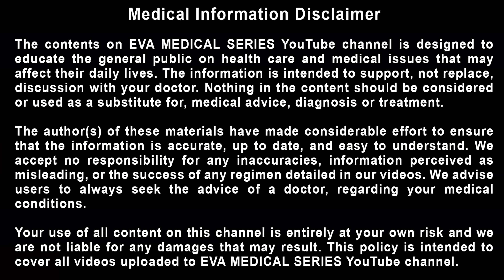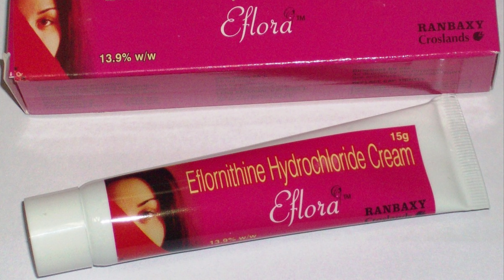സ്ത്രികളിലെ മുഖത്തേയും ശരീരത്തിലേയും അമിതമായ രോമവളർച്ച I പ്രതിവിധികൾ I ചിക്ത്സാരീതികൾ I Hirsutisam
സ്ത്രി സൗന്ദര്യ സങ്കൽപ്പത്തെ തന്നെ തകിടം മറിക്കുന്ന ഒരവസ്ഥയാണ് അമിത രോമവളർച്ച. മുഖത്തും ശരീരത്തിലും അമിതമായി രോമം വളരുന്നത് പലപ്പോഴും സ്ത്രീകൾക്ക് മാനസിക സങ്കർഷത്തിനും വിഷാദത്തിനും കാരണമാകാറുണ്ട്.
സ്ത്രികളിൽ കാണപ്പെടുന്ന അമിത രോമ വളർച്ചയെയാണ് ഹർസുട്ടിസം എന്ന് പറയുന്നത്. പുരുഷ പ്രകൃതത്തിലുള്ള ഇരുണ്ടതോ അല്ലെങ്കിൽ കട്ടിയുള്ളതോ ആയ രോമവളർച്ച സ്ത്രികളിൽ പ്രത്യേകിച്ച് മുഖം, നെഞ്ച്, പുറംഭാഗം എന്നിവിടങ്ങളിൽ ആണ് കൂടുതലായി കണ്ടുവരുന്നത്.

ഡോ ശൈലേന്ദ്ര കുമാർ
ഇവ മെഡിക്കൽ സീരീസ്